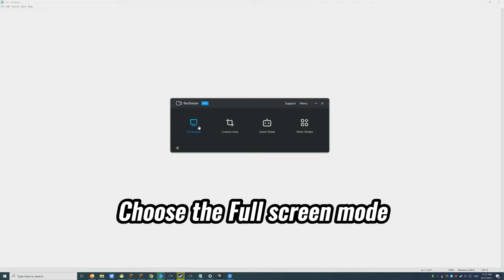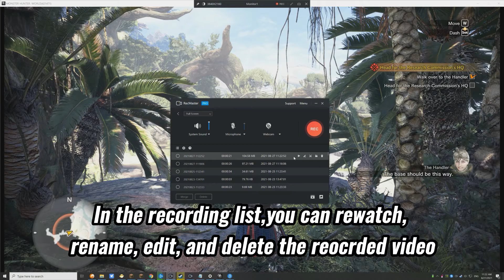How to record Monster Hunter World?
This video will show you how to record Monster Hunter: World gameplay without lag.
Monster Hunter: World is an action role-playing game developed and published by Capcom and the fifth mainline installment in the Monster Hunter series. There are lots of gameplay videos and game tutorials related to Monster Hunter: World on YouTube. Do you want to record your gameplay and show off your game highlight like those game masters? Let's go!